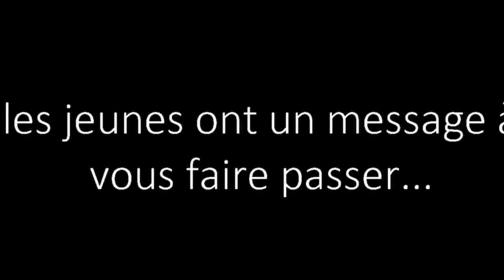Les Accroscènes Lip Dub Merci bénévoles